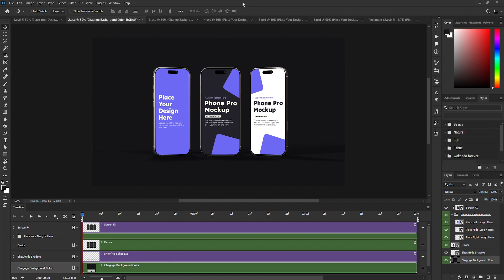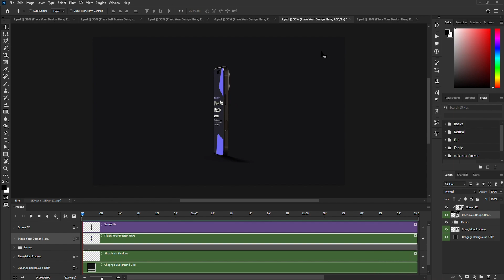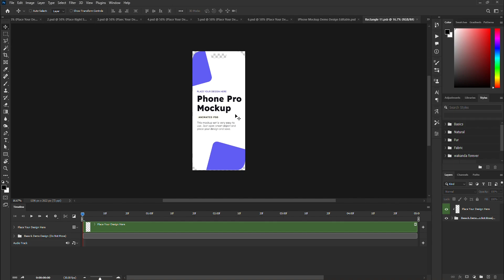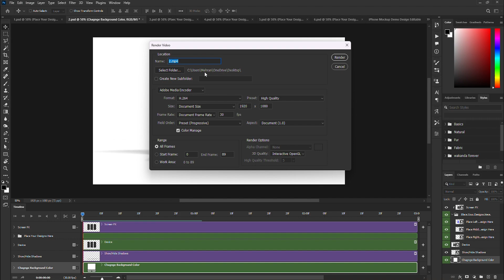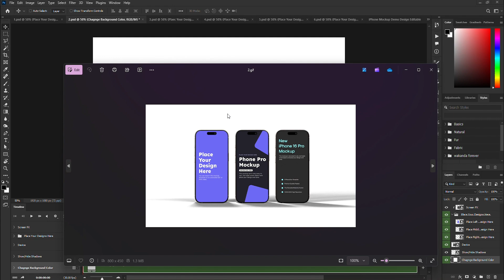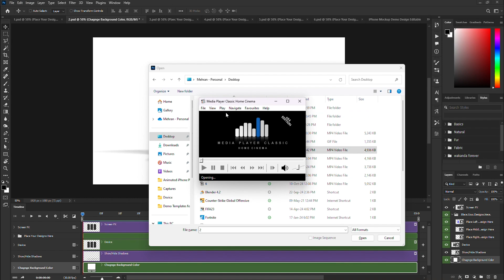Animated iPhone 16 Pro Mockup (PSD to GIF) - How to Use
Animated iPhone 16 Pro Mockup Set, this mockup set contains 6 different 3D rendered animated PSD files. You can present web, images, iOS apps, or UI designs with this clean premium mockup set. This template is easy to use. Just place your design on to the smart object layer, save and export the file as a gif or mp4 video.

How to view timeline in Photoshop: Top Menu → Window → Timeline

Try Before Purchase (FREE):